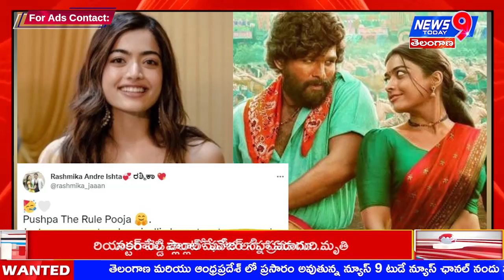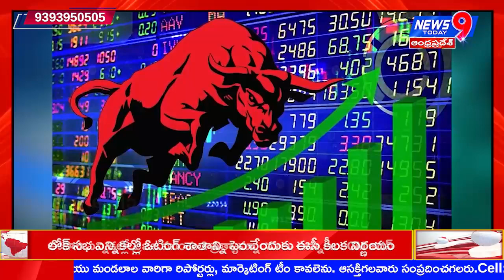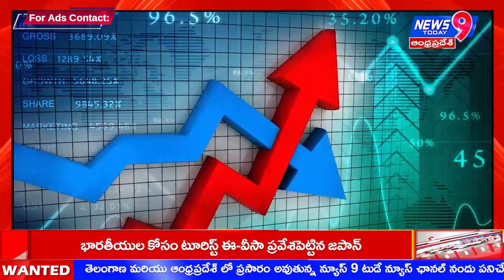News9Today\\NEWS BULLTEN \\05-04-2024